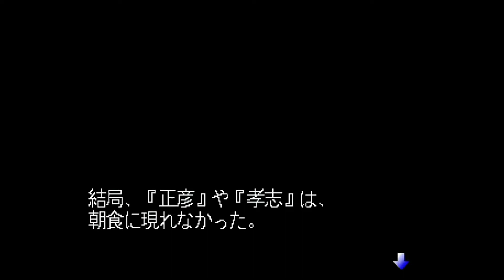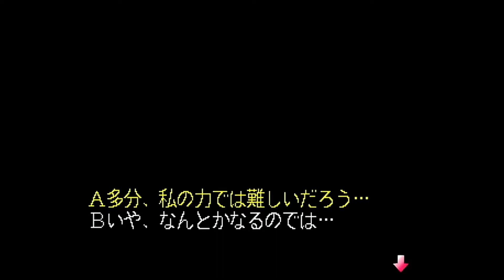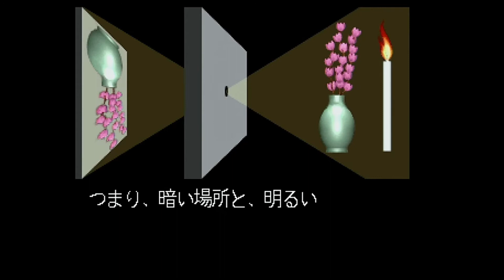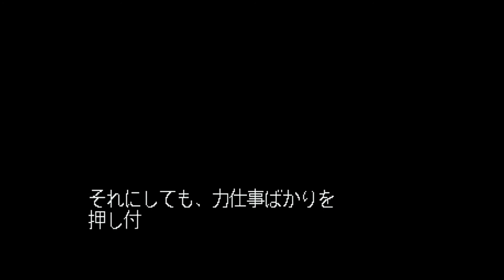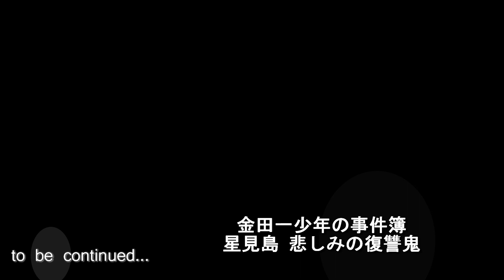【金田一少年の事件簿 星見島悲しみの復讐鬼】SS #11 復讐の続きを始めましょうか！それっぽいトリック出てきたけど、本人分かってない…大丈夫か？の巻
このゲームは、犯人側になり、金田一の捜査をかいくぐるという、推理ものとはまた違う視点で進めていくゲームです。

春の金田一祭りが来ているということで、堂本剛世代のふしダラーが、金ダラー二四として犯人を操作し、初見プレイで金田一一に完全勝利を目指します！

前の世界線ではずさんな犯行で返り討ちにあった金ダラ一。今回はそれっぽいトリック出てきそうだけど…。